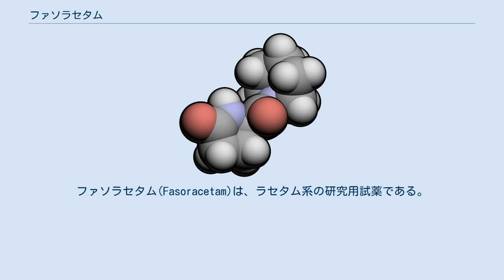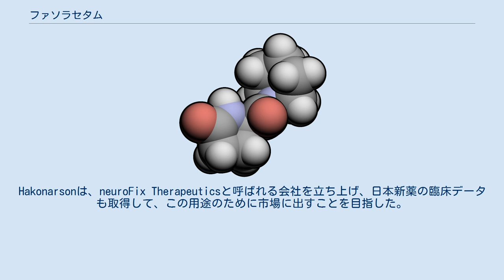ファソラセタム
ファソラセタム(Fasoracetam)は、ラセタム系の研究用試薬である。
スマートドラッグとしての作用を持つと考えられるが、脳血管性認知症の臨床試験では十分な効果が見られず、その後は注意欠陥・多動性障害(ADHD)の治療用途で研究された。
 ネズミでは、3種類全ての代謝型グルタミン酸受容体(mGluR)に対して作動し、認知機能を改善した。
経口摂取可能で、ほぼ変化のないまま尿から排出される。
 日本新薬の研究者が発見し、脳血管性認知症の第III相臨床試験まで行われたが、効果が不足していたため、破棄された。
 Hakon Hakonarsonが率いるフィラデルフィア小児病院の研究者がADHDの治療用途の研究を行っている。
Hakonarsonは、neuroFix Therapeuticsと呼ばれる会社を立ち上げ、日本新薬の臨床データも取得して、この用途のために市場に出すことを目指した。
neuroFixは2015年にMedgenicsに買収され、さらにMedgenicsは2016年にAevi Genomic Medicineと改名した。
mGluRに変異を持つ思春期のADHD患者に対する臨床試験は2016年に始まった。